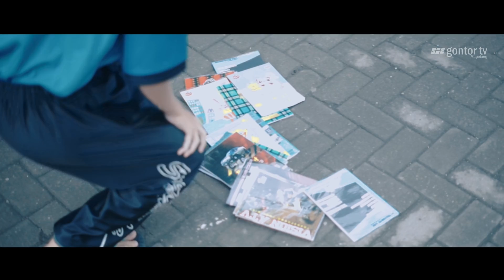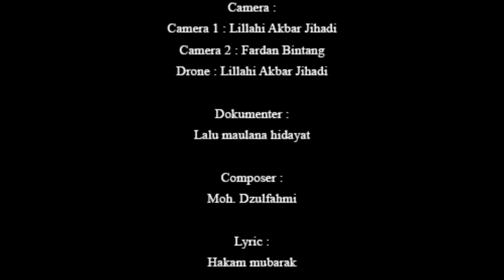Nasyid Gontor - Meniti Jalan Lillah (Official Video Clip)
Special thanks to :
Allah SWT

Head master of darussalam gontor :
KH. Dr. Abdullah Syukri Zarkasyi M.A
KH. Hasan Abdullah Sahal
KH. Syamsul Hadi Abdan S.Ag

Vice head master of campus six :
Ust. Sunanto W.R M.A

Producer :
Lillahi akbar jihadi

Director :
Iqbal mahrus

Camera :
Camera 1 : Lillahi Akbar Jihadi
Camera 2 : Fardan Bintang
Drone : Lillahi Akbar Jihadi
Dokumenter :
Lalu maulana hidayat

Composer :
Moh. Dzulfahmi

Lyric :
Hakam mubarak

Tutors :
Andri alimuansyah
Emudz mudzahir
Royan fakhruddin

Vocals :
Reza azhar
Rohmat yusuf
Hibatur ridho
Zainal ilmi
Alhafidz

Actors :
Bintang albarrokah
Nur irfan isnaini